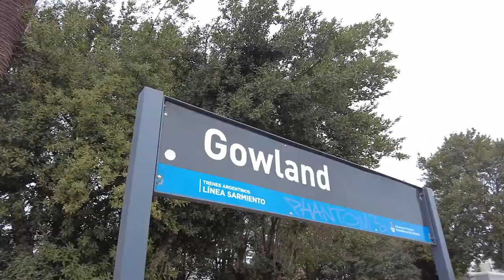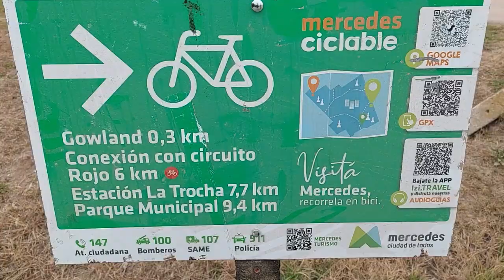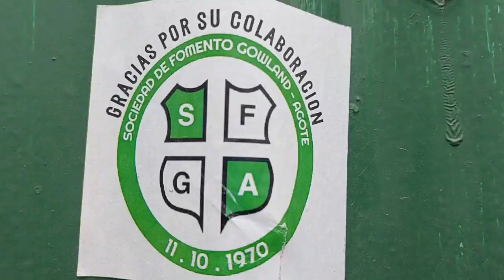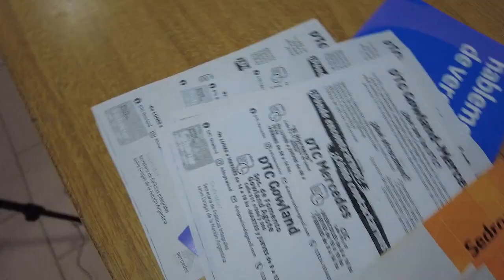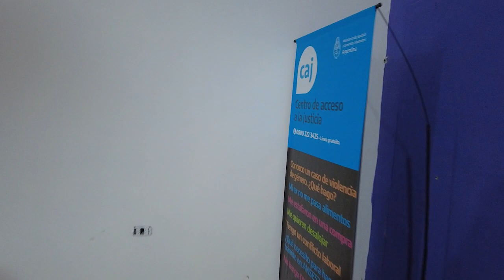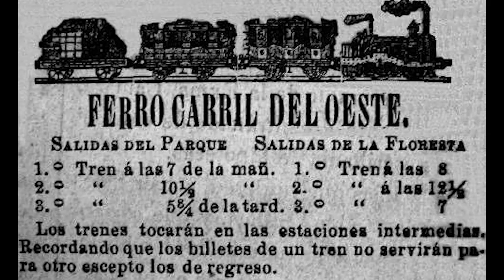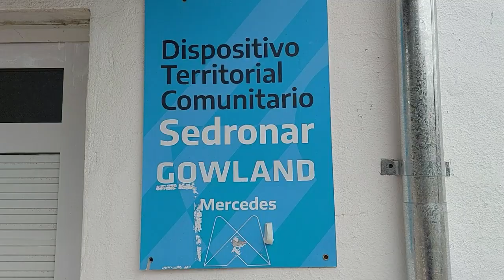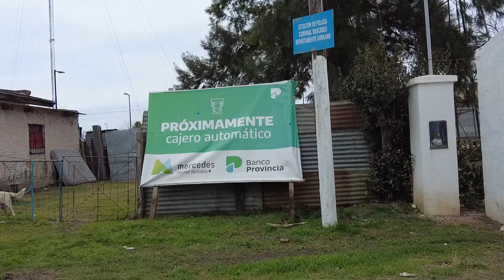DE FERROCARRILES, BRITÁNICOS Y PUEBLOS DE BUENOS AIRES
Rauchus de Twin Musicom está sujeta a una licencia de Atribución 4.0 de Creative Commons.

Visitamos GOWLAND, un pueblo que se encuentra a 90 kilómetros de la Ciudad de Buenos Aires.
Su nombre recuerda a uno de los pioneros del ferrocarril en nuestro país.
Conozcan a un pueblo que apuesta a crecer cada día un poco mas,